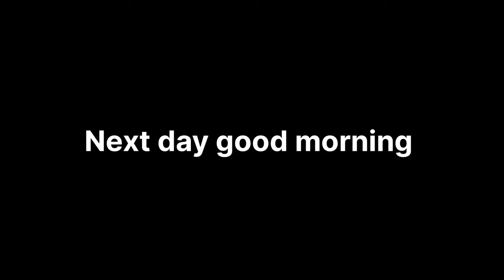dada la bhowju lai special birthday deyo♥️ gurrsay Dara viewpoint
hello guys I am biren limboo from West Sikkim ♥️
in this vlog dada give special birthday to bhowju and gurrsay Dara viewpoint is amazing hope  one day u all guys  visit gurrsay Dara and special thanks to all my  YouTube family for much support..